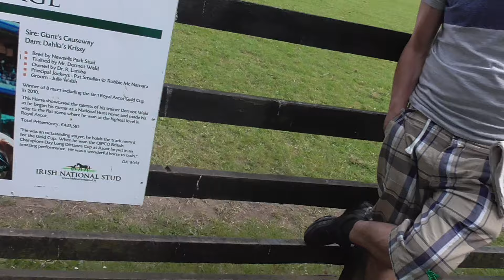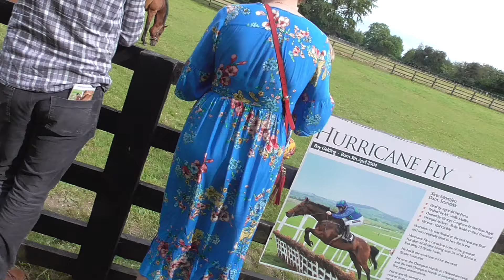The Irish National Stud, Sun 7th July 2019, video 11